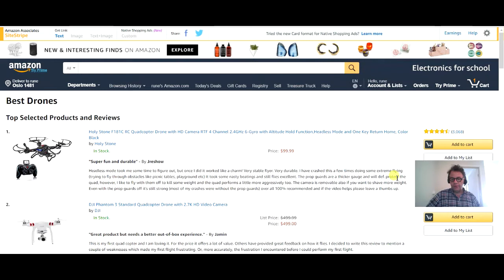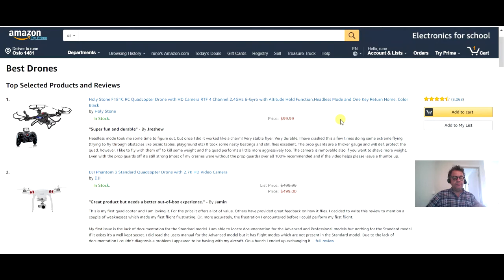Where to buy drones,Best drones to buy,Good drones to buy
Where to buy drones,Best place to buy drones

Best Drone,drone,Drone Review,DJI Phantom 4,Good drones to buy,Best drones to buy